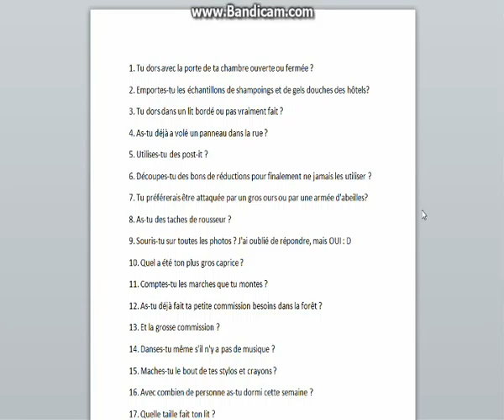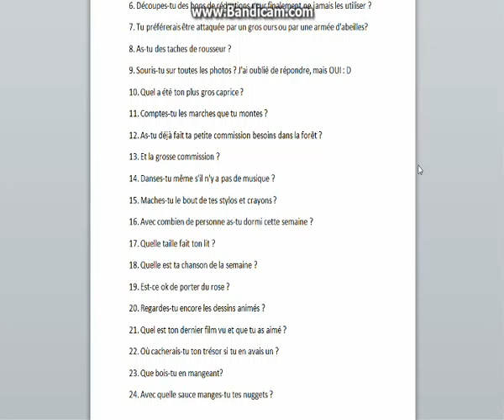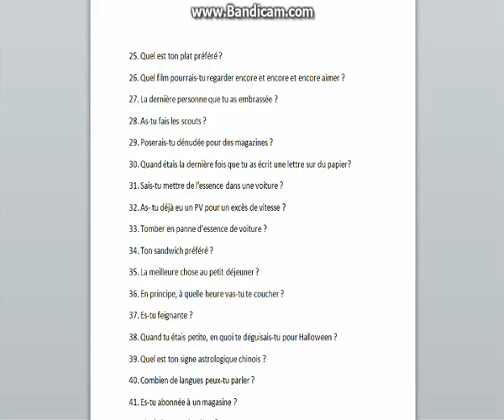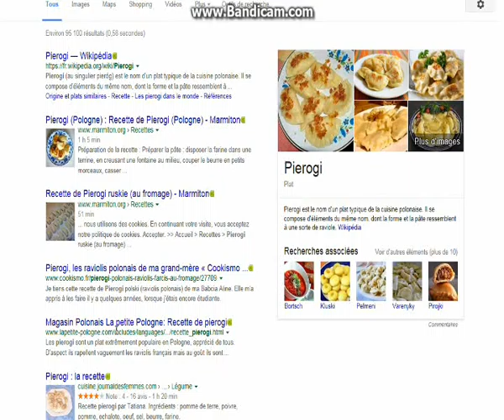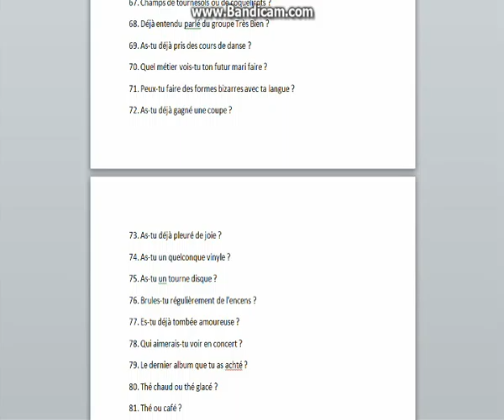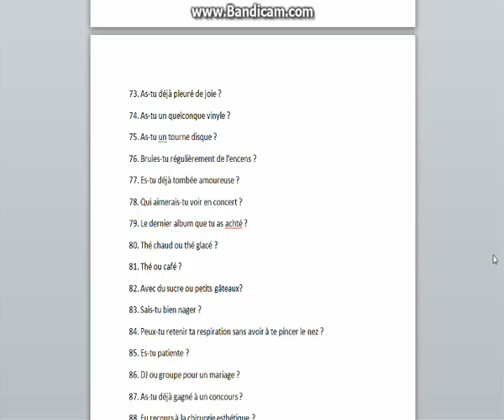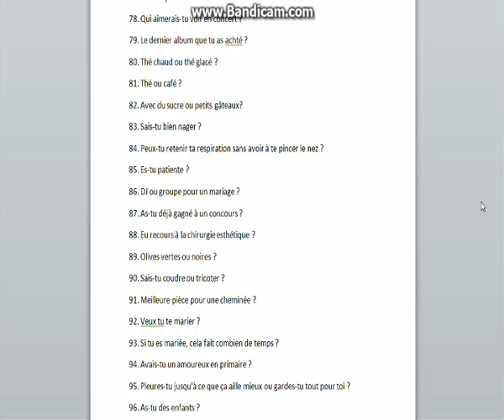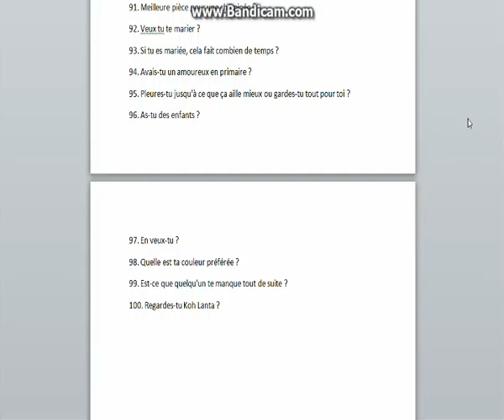100 question que personne ne pose :)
Coucou ♥ Mon skype : AxelleLovely33
Les questions:
1. Tu dors avec la porte de ta chambre ouverte ou fermée ?
2. Emportes-tu les échantillons de shampoings et de gels douches des hôtels?
3. Tu dors dans un lit bordé ou pas vraiment fait ?
4. As-tu déjà a volé un panneau dans la rue ?
5. Utilises-tu des post-it ?
6. Découpes-tu des bons de réductions pour finalement ne jamais les utiliser ?
7. Tu préférerais être attaquée par un gros ours ou par une armée d'abeilles?
8. As-tu des taches de rousseur ?
9. Souris-tu sur toutes les photos ?
10. Quel a été ton plus gros caprice ?
11. Comptes-tu les marches que tu montes ?
12. As-tu déjà fait ta petite commission besoins dans la forêt ?
13. Et la grosse commission ?
14. Danses-tu même s'il n'y a pas de musique ?
15. Maches-tu le bout de tes stylos et crayons ?
16. Avec combien de personne as-tu dormi cette semaine ?
17. Quelle taille fait ton lit ?
18. Quelle est ta chanson de la semaine ?
19. Est-ce ok de porter du rose ?
20. Regardes-tu encore les dessins animés ?
21. Quel est ton dernier film vu et que tu as aimé ?
22. Où cacherais-tu ton trésor si tu en avais un ?
23. Que bois-tu en mangeant?
24. Avec quelle sauce manges-tu tes nuggets ?
25. Quel est ton plat préféré ?
26. Quel film pourrais-tu regarder encore et encore et encore aimer ?
27. La dernière personne que tu as embrassée ?
28. As-tu fais les scouts ?
29. Poserais-tu dénudée pour des magazines ?
30. Quand étais la dernière fois que tu as écrit une lettre sur du papier?
31. Sais-tu mettre de l'essence dans une voiture ?
32. As- tu déjà eu un PV pour un excès de vitesse ?
33. Tomber en panne d’essence de voiture ?
34. Ton sandwich préféré ?
35. La meilleure chose au petit déjeuner ?
36. En principe, à quelle heure vas-tu te coucher ?
37. Es-tu feignante ?
38. Quand tu étais petite, en quoi te déguisais-tu pour Halloween ?
39. Quel est ton signe astrologique chinois ?
40. Combien de langues peux-tu parler ?
41. Es-tu abonnée à un magasine ?
42. Plutôt lego ou dominos ?
43. Es-tu têtue ?
44. Claire Chazal ou Jean pierre pernault ?
45. As-tu déjà regardé des séries à l’eau de rose ?
46. As-tu peur du vide ?
47. Chantes-tu dans la voiture ?
48. Chantes-tu sous la douche ?
49. Dansé tu dans la voiture ?
50. Utilisé un pistolet ?
51. La dernière fois que tu as été photographiée par un photographe ?
52. Aimes-tu des comédies musicales ?
53. Noël est-il stressant pour toi ?
54. As-tu déjà mangé un pierogi?
55. Ta tarte aux fruits préférée ?
56. Que voulais-tu faire quand tu étais enfant ?
57. Crois-tu aux esprits ?
58. As-tu des impressions de déjà-vu ?
59. Prends tu des vitamines ?
60. Portes-tu des pantoufles ?
61. Un peignoir ?
62. Que portes-tu pour dormir ?
63. Ton premier album reçu ?
64. Carrefour, delhaize ou lidl?
65. Nike ou Adidas?
66. hamburger ou frites ?
67. Champs de tournesols ou de coquelicots ?
68. Déjà entendu parlé du groupe Très Bien ?
69. As-tu déjà pris des cours de danse ?
70. Quel métier vois-tu ton futur mari faire ?
71. Peux-tu faire des formes bizarres avec ta langue ?
72. As-tu déjà gagné une coupe ?
73. As-tu déjà pleuré de joie ?
74. As-tu un quelconque vinyle ?
75. As-tu un tourne disque ?
76. Brules-tu régulièrement de l'encens ?
77. Es-tu déjà tombée amoureuse ?
78. Qui aimerais-tu voir en concert ?
79. Le dernier album que tu as achté ?
80. Thé chaud ou thé glacé ?
81. Thé ou café ?
82. Avec du sucre ou petits gâteaux?
83. Sais-tu bien nager ?
84. Peux-tu retenir ta respiration sans avoir à te pincer le nez ?
85. Es-tu patiente ?
86. DJ ou groupe pour un mariage ?
87. As-tu déjà gagné à un concours ?
88. Eu recours à la chirurgie esthétique ?
89. Olives vertes ou noires ?
90. Sais-tu coudre ou tricoter ?
91. Meilleure pièce pour une cheminée ?
92. Veux tu te marier ?
93. Si tu es mariée, cela fait combien de temps ?
94. Avais-tu un amoureux en primaire ?
95. Pleures-tu jusqu'à ce que ça aille mieux ou gardes-tu tout pour toi ?
96. As-tu des enfants ?
97. En veux-tu ?
98. Quelle est ta couleur préférée ?
99. Est-ce que quelqu'un te manque tout de suite ?
100. Regardes-tu Koh Lanta ?